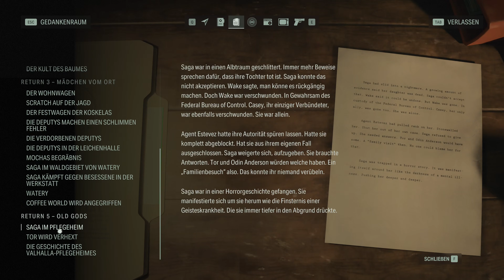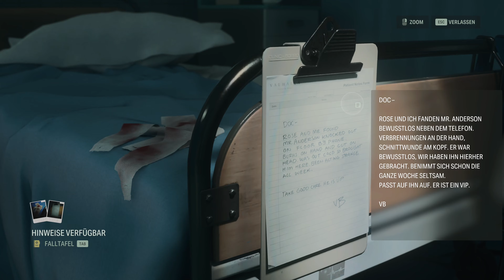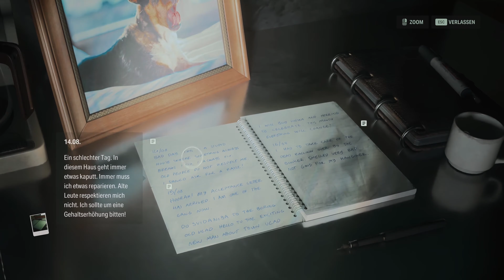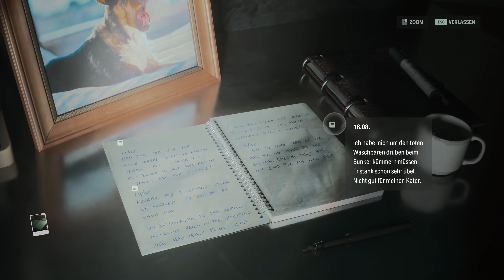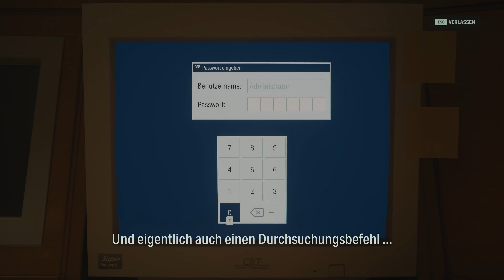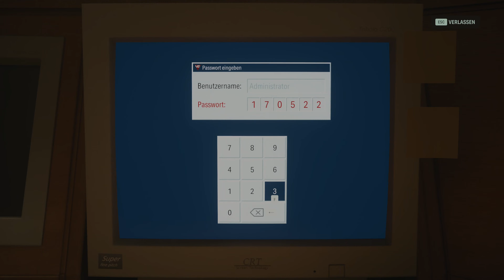Thor randaliert im Wellness Center #30 Alan Wake 2 [PC-4K]